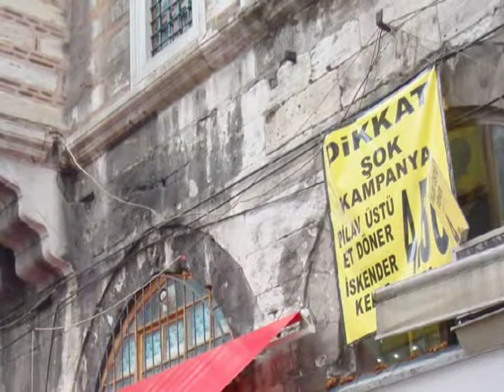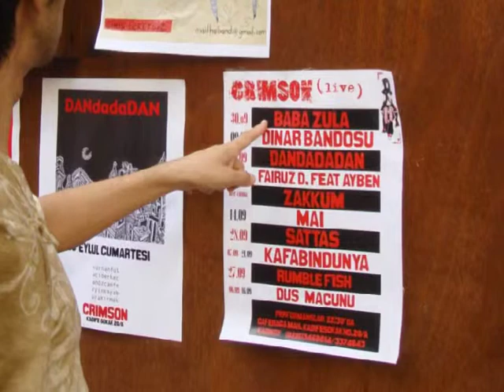the bananamates 「ﾌﾟﾛﾛｰｸﾞ」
「バナナメイツの見た世界」シリーズ。
トルコ篇、その１．

Vocal / Guitar : Senya Uemura(ex.The Annette Haven 、special view、セコハン娘、スカルボ、ヴェガポップetc...)
Drum : Nyaoko Mastuura